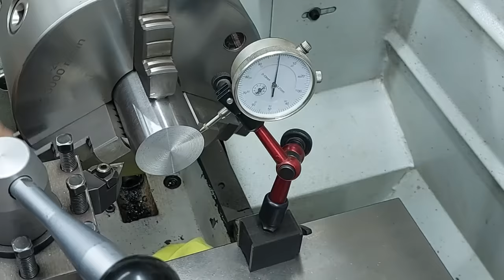Saved a lot of money! Homemade tool that turners can't do without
Make yourself this useful tool! Self-made tool that turners can't do without !!!
🔥Homemade
🔥DIY
🔥Creative ideas
🔥Make in home
🔥Life hacks
🔥Crafts